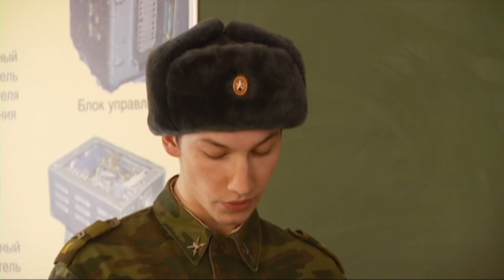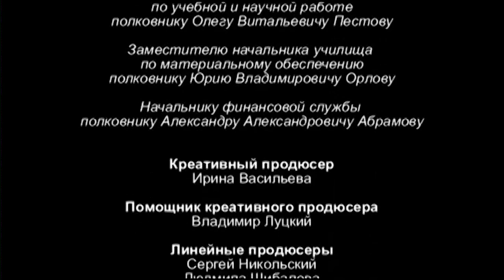МАЛЬЧИКИ ВЫРОСЛИ - КРЕМЛЕВСКИЕ КУРСАНТЫ 58 СЕРИЯ @KinoPolet ​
СЕРИАЛ КРЕМЛЕВСКИЕ КУРСАНТЫ 58 СЕРИЯ

У Сухомлина появляется последний шанс рассчитаться с долгами. Марина признается Макарову, что она совершила серьезную ошибку. Варнава получает тревожные известия из дома. Прохоров возвращается в училище.

*НЕ ПРОПУСТИТЕ!